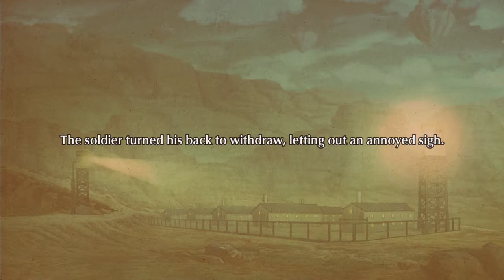Why All These Adult Dogs(??) So SCARY!!! - Fuga: Melodies of Steel Part 9!